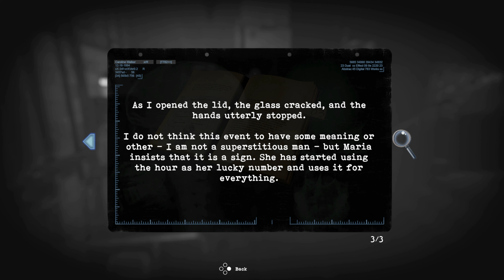Tormented Souls || Pc Walkthrough || Part 1